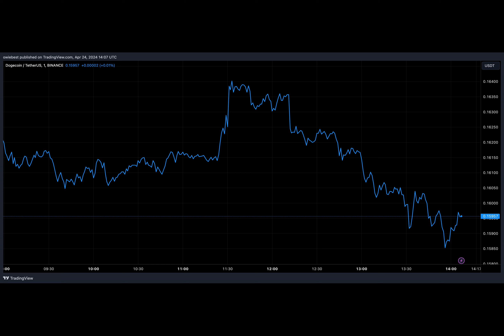Analyst Says Dogecoin Will Outperform Bitcoin This Cycle, Here’s Why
"Why is everyone barking about Dogecoin?" That's the question on everyone's mind as a crypto analyst unveils a bullish indicator for this meme coin. In a world where digital currencies reign supreme, could Dogecoin really outshine Bitcoin?